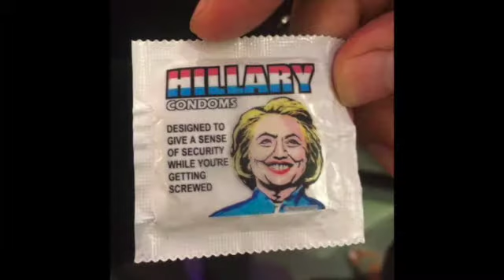Jul 15th 2016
A little girl was killed today, clutching a doll, watching fireworks in celebration of freedom. Bastille Day in France is a celebration of the overthrow of tyranny and the foundation of Democracy in Modern Europe. The Bastille only housed seven inmates at the time and in the actual defence of it, only one soldier was killed, and some 98 attackers. The commander of the Bastille was lynched and more blood was shed. The importance of the Bastille lay in the symbolic value of it being royal, and it having incarcerated writers and pamphleteers in the recent past, before it was liberated. The little girl killed today was one of eighty known at the time of writing this. More may follow who were injured by a jihadi in a truck. He was from Tunisia, 31 years old and armed with guns, grenades and the like. He wanted to kill that girl. And he wanted to kill the others too. What had France ever done to him? Had France helped him? There is a myth about terrorists having reasons for their activity. They do. They serve Satan. As do their defenders. There is a new tyranny in France at the moment. Political correctness, which excuses terrorism, is a threat to the existence of France. And France needs the spirit of the siege of the Bastille to overthrow the tyranny and rid themselves of terrorists.